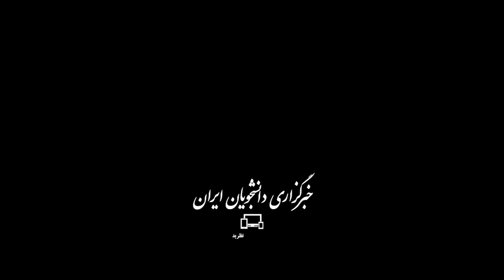دانشجویان نقش مهمی در ترغیب مردم برای انتخاب نماینده اصلح دارند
حسن مسلمی‌نائینی رئیس جهاد دانشگاهی، با حضور در غرفه خبرگزاری ایسنا در بیست و چهارمین نمایشگاه رسانه‌های ایران درباره نقش مهم دانشجویان در انتخابات پیش‌رو توضیح داد و گفت: این قشر از جامعه می‌توانند در انتخابات روشنگری کنند و مردم را به انتخاب افراد اصلح سوق دهند.